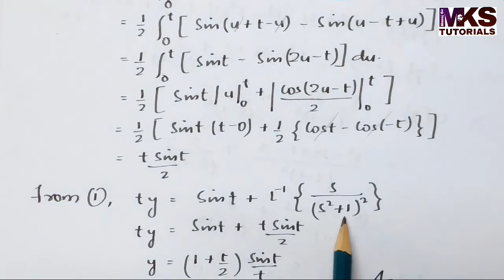34. Application of Laplace Transform | Complete Concept and Problem#2 | Most Important Problem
Topics covered under playlist of Laplace Transform: Definition, Transform of Elementary Functions, Properties of Laplace Transform, Transform of Derivatives and Integrals, Multiplication by t^n, Division by t, Evaluation of Integrals, Inverse Laplace Transform, Convolution Theorem, Unit Step Function, Unit Impulse Functions, Periodic Function, Application to Solution of Ordinary Differential Equations